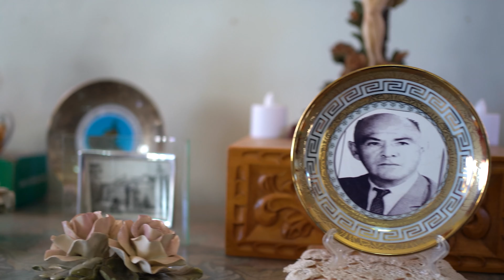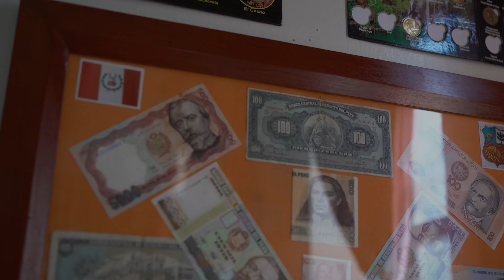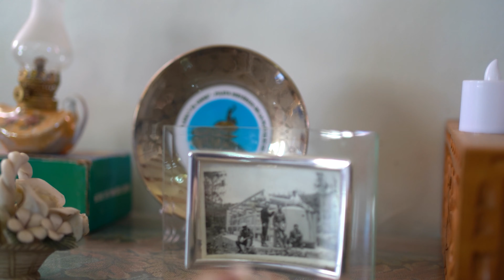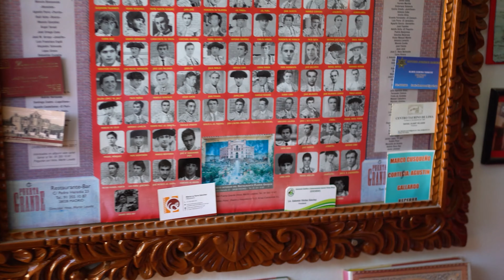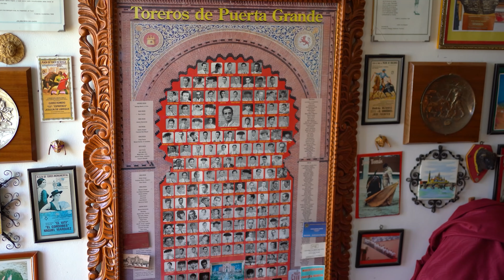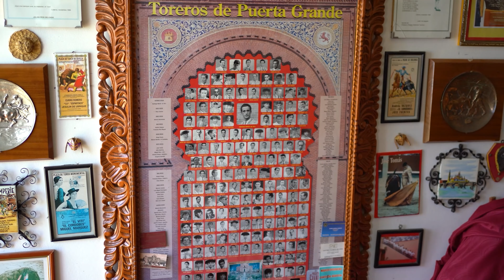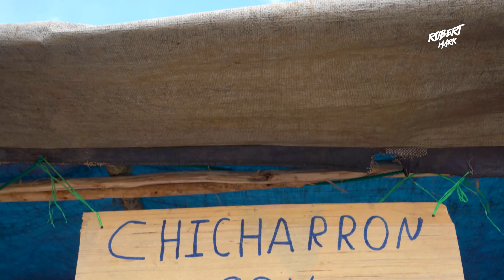Visitando Cutervo, la tierra de los blancos arenales